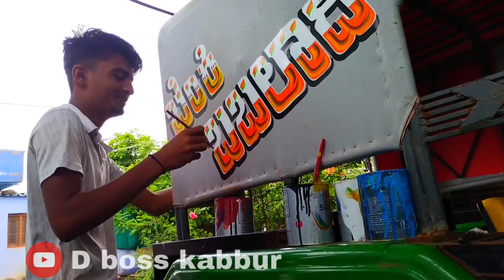Benki babaladi hudda painting 🖌️ Kumar painting works mudhol 🥰😘💥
tractor